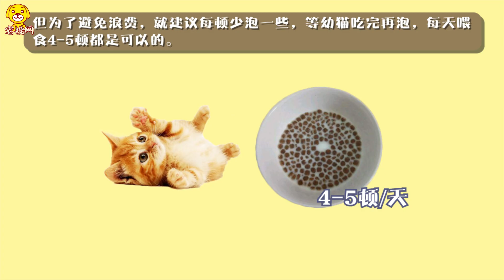泡過的貓糧多久變質